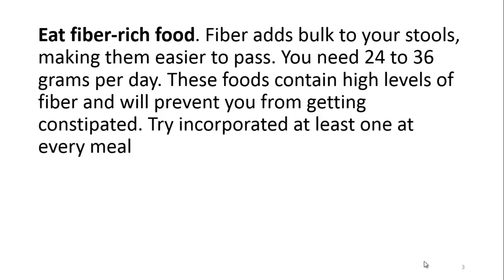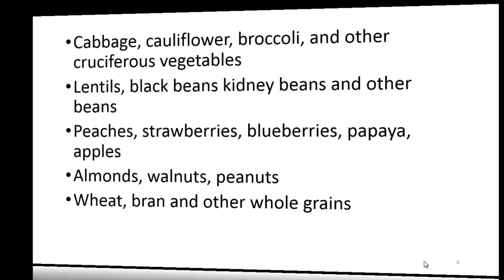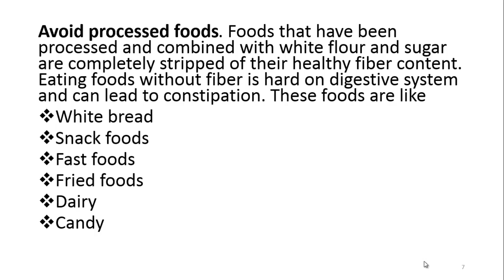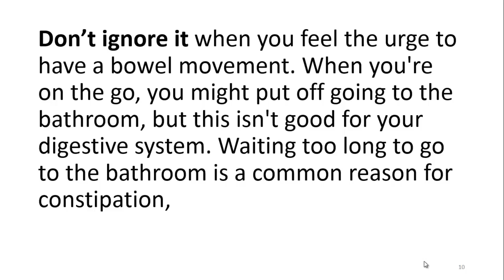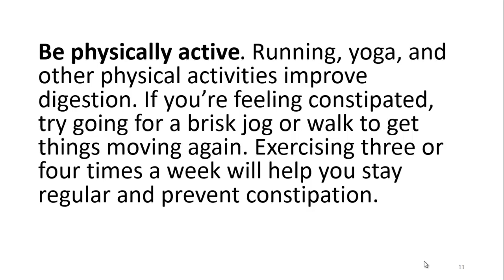How to Prevent Constipation, Top 8 Ways to Avoid Constipation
Hello friends welcome t top 8 for health
Our channel provides you best and easy tips to maintain your health because our slogan is love your life
How to prevent constipation, top 8 ways to avoid constipation naturally. This video shall tell you about the top 8 natural ways to avoid constipation and these are
1. Eat fiber-rich food.
2. Eat a serving of yogurt every day.
3. Drink plenty of water.
4. Avoid processed foods
5. Drink less alcohol.
6. Cut back on caffeine.
7. Don’t ignore it when you feel the urge to have a bowel movement
8. Be physically active..